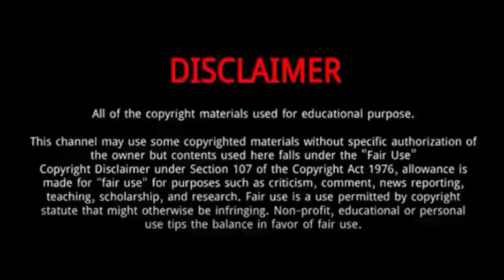Ryan Prunty || 5 Things You Didn't Know About Ryan Prunty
Ryan Prunty is an American Youtuber, and a social media personality.
His ryprunty Instagram listed him as a creator at the Team RAR brand company.
The social media influencer often uploads videos, pranks and reactions of him gifting his fans.
He has a sister.
His parents have appeared in some of his YouTube videos.
He earned his Bachelor of Science degree in Television-Radio with a minor in Integrated Marketing Communications from Ithaca College in 2018.